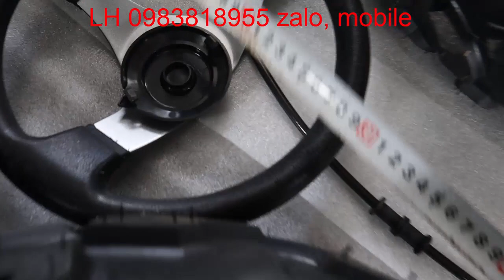Bộ chế xe 4 bánh ATV phanh đĩa dầu trước sau bản đủ bánh lớn Giá 6200k LH 0983818955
Báo giá bộ chế xe 4 bánh ATV phanh đĩa dầu trước sau bản đủ bánh lớn LH 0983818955
Thông số kỹ thuật:
- Các kích thước như video
- Giá trọn bộ 6200k
- 2 mẫu bánh 18x9,5-8 và 19x7-8